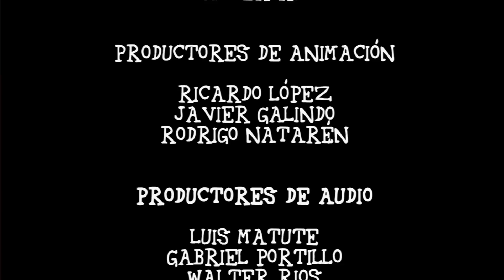Rescate 199 - Capitulo 14 - El nuevo compañero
Parece que López y Longoria no son suficientes para acabar con la ola de crímenes en la ciudad, por eso se suma un nuevo elemento para vencer a la delincuencia.

Capitulos nuevos los Lunes, miercoles y viernes  a las 4:00 pm